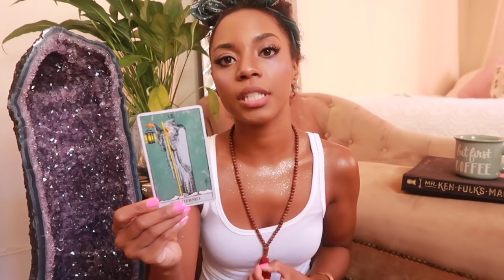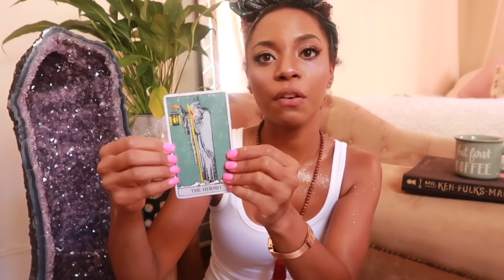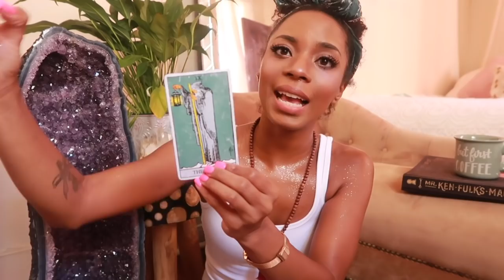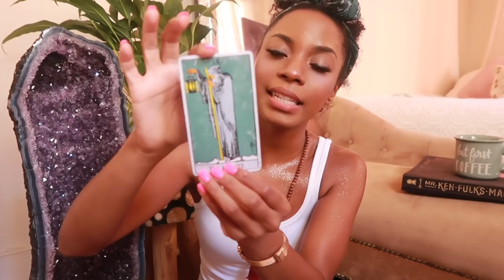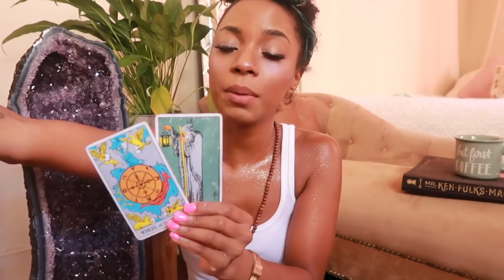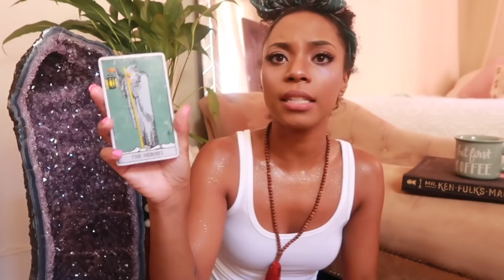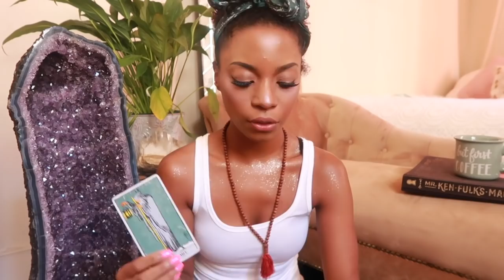Finding YourSelf - 🌑The VOID #999 🌑- Spiritually Navigating through Darkness 🕊🌈🌟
The “void“ is that in-between space of total darkness & suspension.🌑💫🌈🕊
It’s a space that most people experience at least once in their lives - - and some more than others- but because of it their life will forever be changed!
Sit with me for a moment and let’s chat about it over tea, coffee or bowls of fruit?
Jessica W
1000 Bourbon St, PMB #112